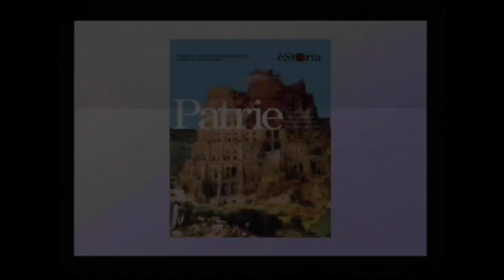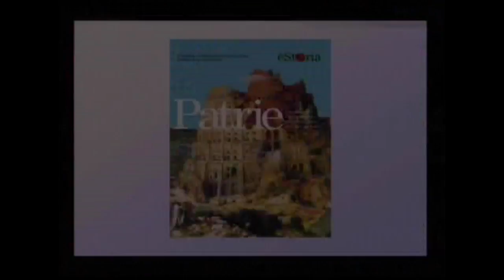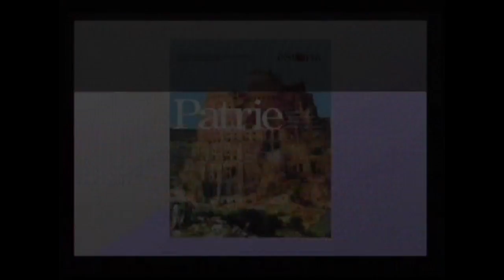èStoria 2009 - L’unità ad ogni costo: l’Italia nel 1859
èStoria 2009 - L’unità ad ogni costo: l’Italia nel 1859 - Apih venerdì 22 maggio ore 11.30 - Intervengono Quirino Principe e Lucy Riall. Coordina Gian Paolo Carbonetto.
Le vicende della Seconda guerra d’indipendenza italiana portano al primo cospicuo successo militare in vista dell’unificazione. Gli aspetti bellici e diplomatici vanno tuttavia considerati insieme alla temperie culturale del momento e agli elementi propagandistici e di comunicazione di massa, posti forse per la prima volta al servizio della patria.